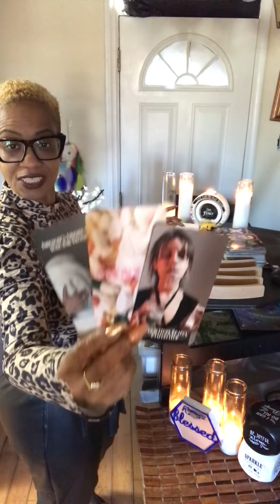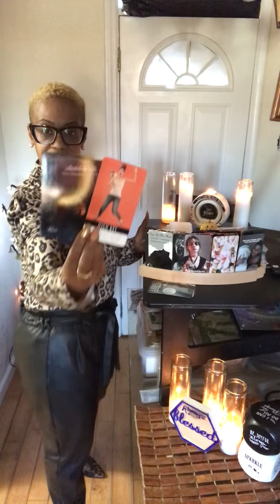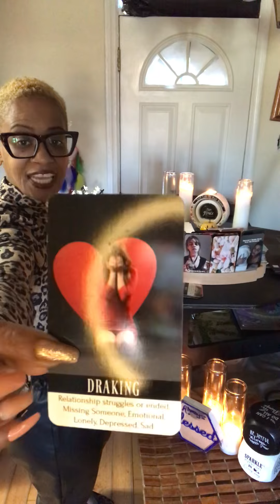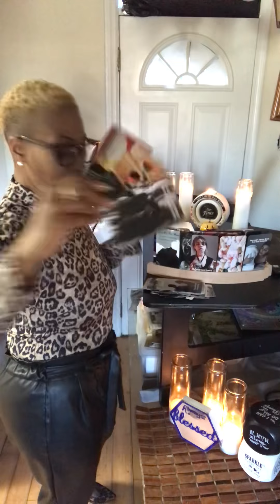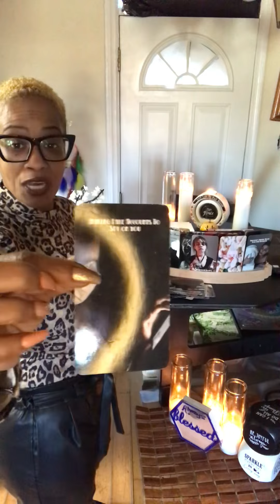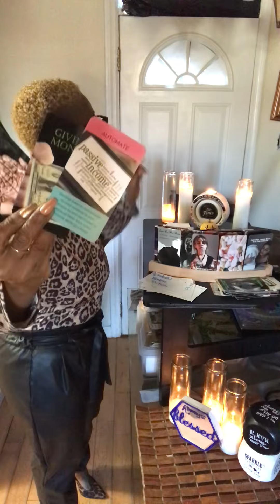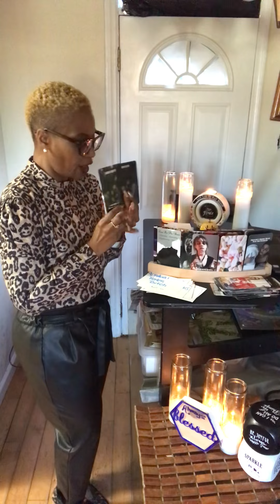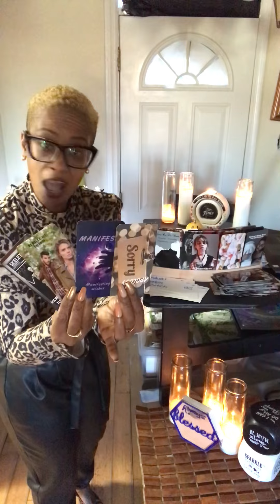They threw salt on your name collaborated against u. Now watch their tower fall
If assistance is needed 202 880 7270

1.) Confessions of a Karmic Dick Dealer
2.) Confessions of A Karmic Mattress Back
3.) Beauty Beginner Learning Tarot Deck
4.) Learner Tarot Deck

Listen ad-free with YouTube Premium
Song
Artist
Kainbeats, S N U G
Album
CoBeats-19
Song
If Only You Knew
Artist
Slowheal
Song
Lost in Echoes
Artist
S N U G
Album
Spring Blossom